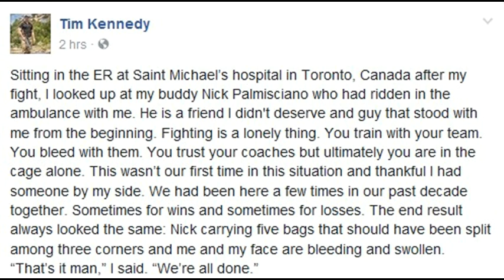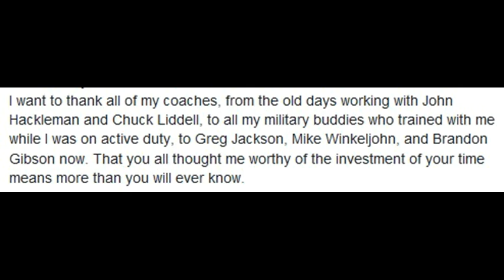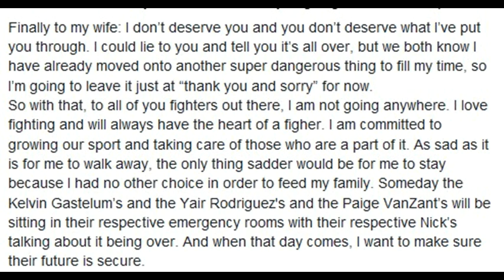Tim Kennedy Announces Retirement From MMA (Full Statement)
Tim Kennedy announces his retirement from MMA in a full statement. Thanks coaches John Hackleman, Chuck Liddell, Greg Jackson, Mike Winkeljohn, Brandon Gibson. And his opponents Luke Rockhold, Jacare, Robbie Lawler, Rafael Natal, Kelvin Gastelum, Michael Bisping.